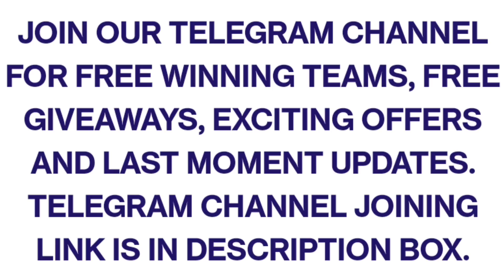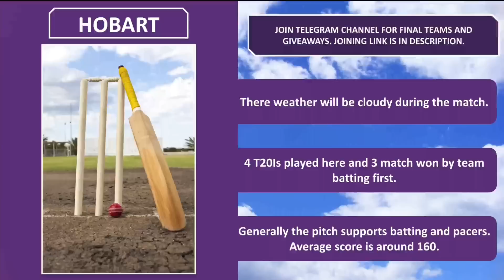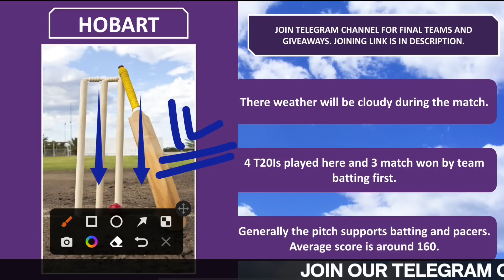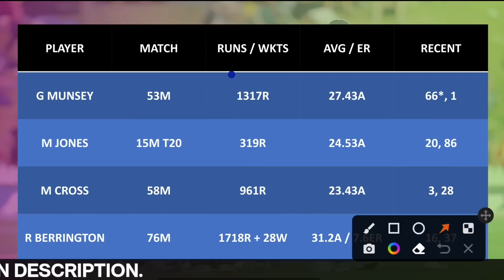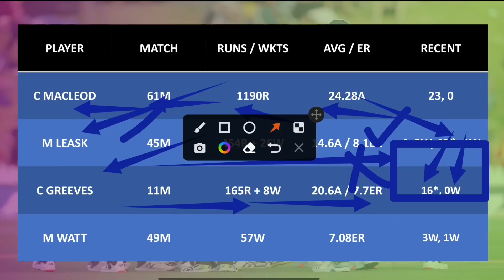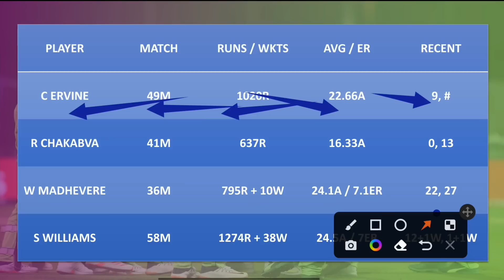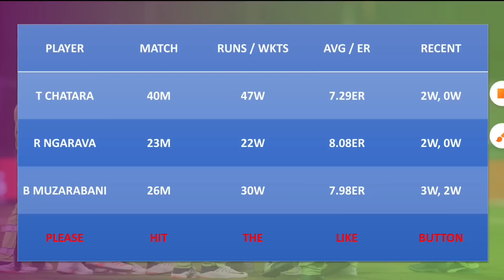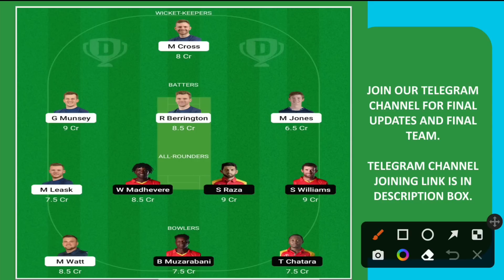SCO vs ZIM Dream11 Team Prediction, SCO vs ZIM Dream11 Team Today Match, ZIM vs SCO Match Prediction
About This Video : This video is all about SCO vs ZIM Dream11 Prediction. I am going to tell you some big news regarding Scotland vs Zimbabwe T20 World Cup match. In this video I am going to talk about ZIM vs SCO Dream11 Match venue, Pitch Report, Players, Grand League Tips, Small League Tips, GL Teams, SL teams, Many Other Things.